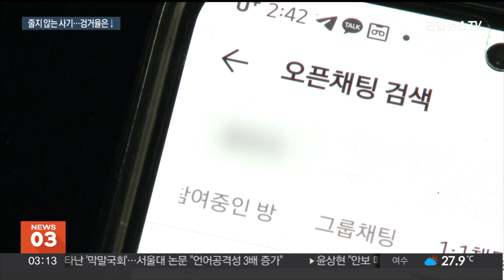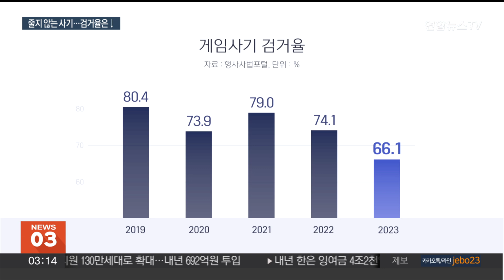여전히 성행하는 게임 사기…검거율은 오히려 하락 / 연합뉴스TV (YonhapnewsTV)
여전히 성행하는 게임 사기…검거율은 오히려 하락

[앵커]

게임 사기가 검거율이 갈수록 떨어지고 있는 것으로 나타났습니다.

사기 피해는 꾸준히 발생하는데, 검거율은 낮고 게임 이용자 보호 방안은 부족하다는 비판이 제기됩니다.

이다현 기자입니다.

[기자]

익명으로 참여할 수 있는 카카오톡 오픈채팅방입니다.

돈으로 게임 머니나 아이템을 사고 파는 거래가 자연스럽게 이루어집니다.

한 채팅 참여자, 사기를 당했다고 호소합니다.

그러자 "경찰에 신고하라"거나 "사기꾼이 돌려주지 않는 이상 받기 어렵다"는 반응들이 뒤따릅니다.

여러 게임 업체가 이용 약관을 통해 게임 아이템이나 게임 머니를 현금으로 거래하는 것을 금지합니다.

하지만 이처럼 게임 밖에서 거래가 이루어지고, 게임 사기로 이어지기도 하는 게 현실입니다.

최근 5년동안 해마다 8천건 안팎의 게임 사기가 꾸준히 발생했습니다.

더 큰 문제는 검거율은 떨어지는 추세라는 겁니다.

지난 2019년 80.4%였던 게임사기 검거율은 점점 낮아져 2023년에는 66.1%에 그쳤습니다.

단서 확보가 쉽지 않다는 게 대표적인 원인입니다.

경찰은 게임 계정의 개인 정보가 부정확한 경우, 범행 이후 계정을 삭제해 게임사 측이 정보를 보관하지 않은 경우 등엔 수사 정보 확보가 어렵다고 설명합니다.

이용 약관을 어긴 현금 거래에서 발생한 일이다 보니 게임사들은 책임 소재와 피해 회복 등의 문제에선 한발 물러서 있습니다.

여러 게임사 약관에서 회원 사이의 분쟁에 회사가 개입할 의무가 없다는 취지의 면책성 조항도 쉽게 찾아볼 수 있습니다.

[김병기 / 더불어민주당 의원] "게임 유저들이 피해를 보는 것에 대해 게임 운영사에서 책임을 통감해야 합니다. 이를 보완하려면 공정위 표준약관 심사를 통해서 게임사들이 유저들을 보호할 수 있도록 해야 합니다."

좀처럼 줄지 않는 사기 피해와 갈수록 내려앉는 검거율을 게임사와 관계 기관이 외면해선 안 된다는 지적입니다.

[영상취재 김성수]